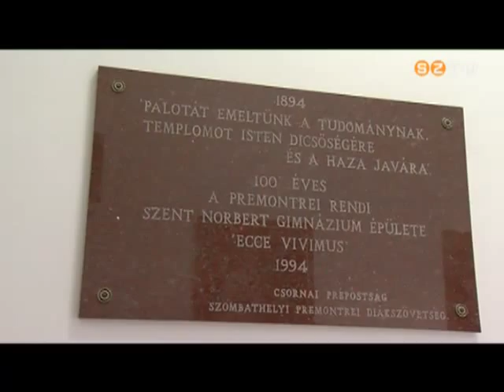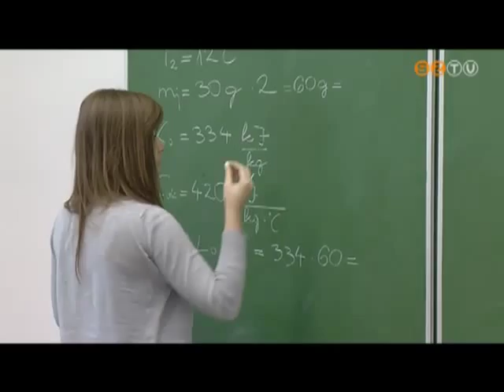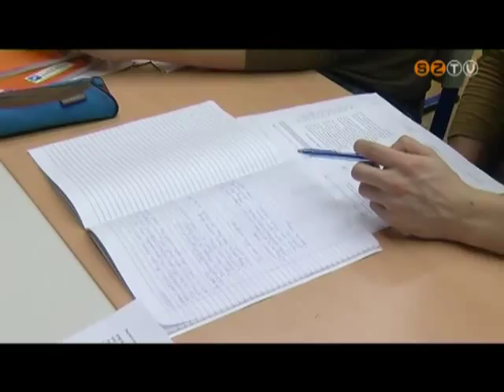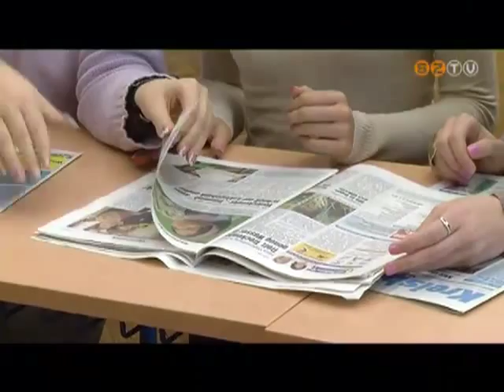Premontrei Gimnázium - 2013